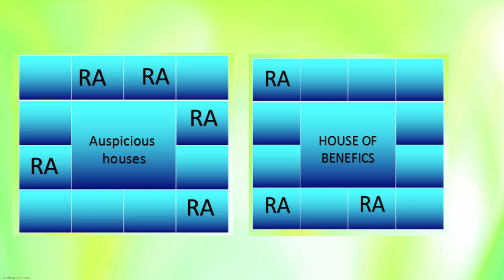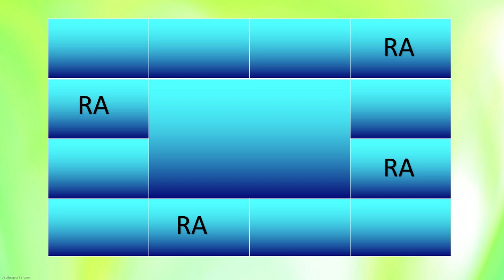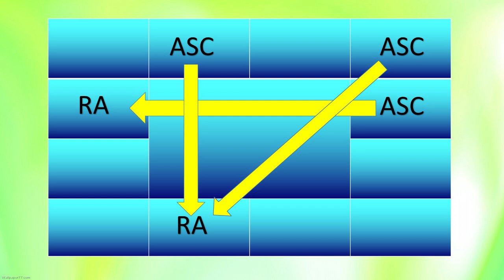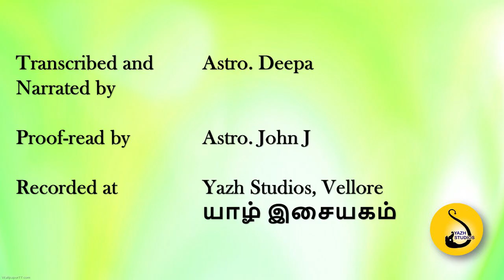PABATHUVA OF RAHU - 6 - 8 - 12 HOUSES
This video explains how to predict the effects of Rahu in 6 8  12 houses